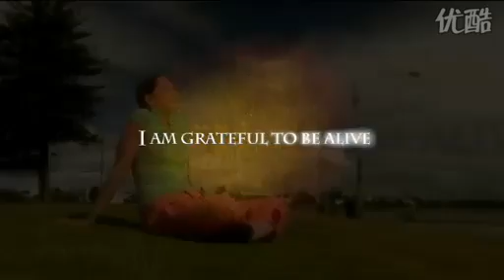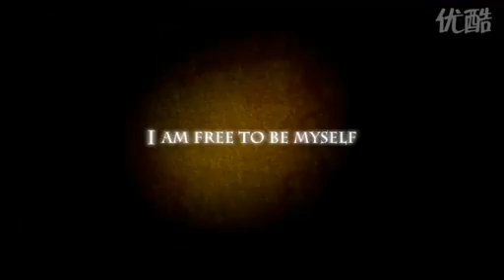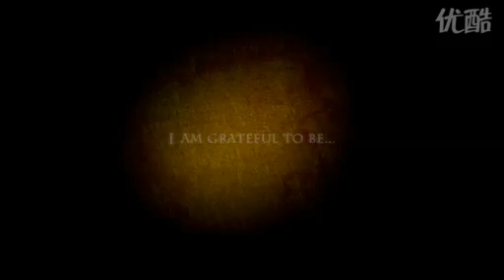非常動聽的正能量音樂